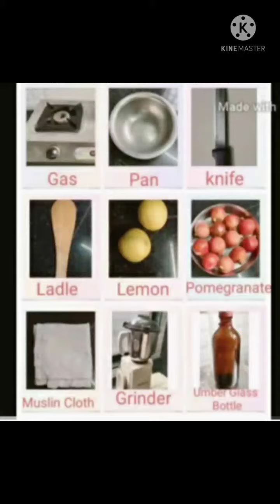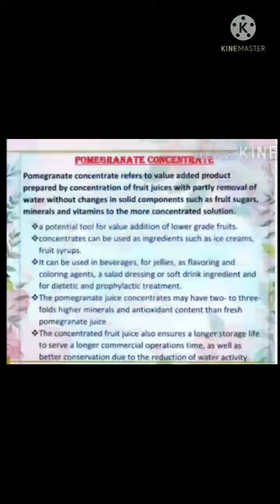demonstration on preparation of value added products of fruits vegetables and flowers.